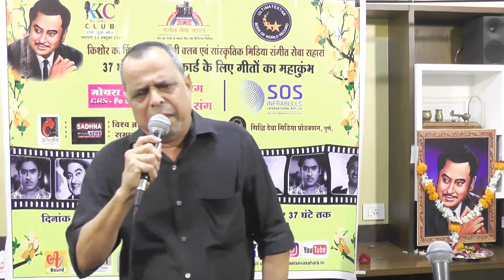Performed Ghungroo Ki Tarah Bajta hi raha hu Mai at Pune